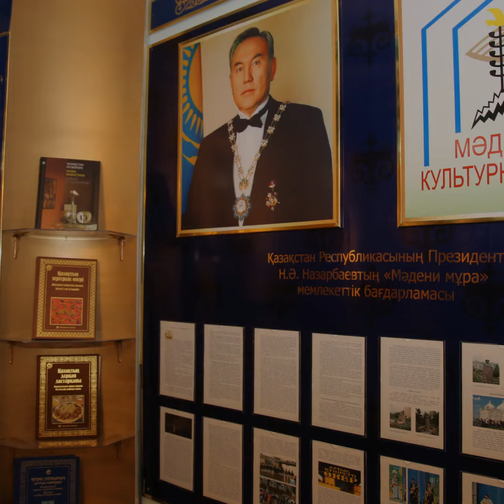День музеев. Богатырь Комир. 2021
День музеев а ТОО "Богатырь Комир". Экибастуз.